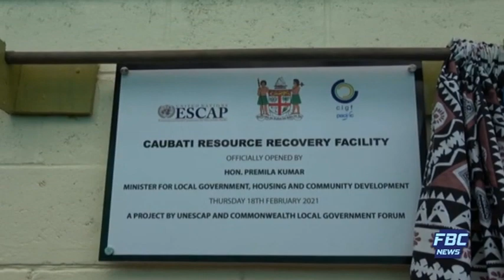Samachaar Darshan - 18 February 2021